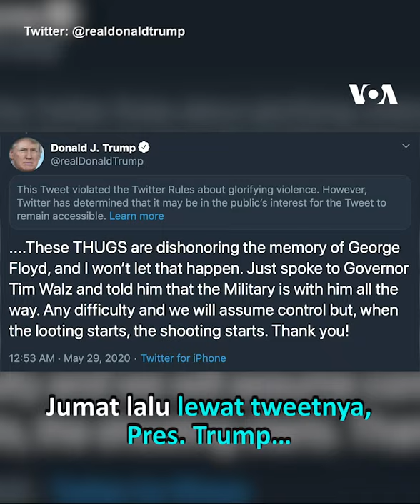Kematian George Floyd Picu Protes Besar, Trump Ancam Tembak Demonstran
Setelah kematian George Floyd warga kulit hitam, yang tewas setelah ditindih polisi Senin lalu(25/05), ribuan warga AS pun protes 4 hari berturut-turut di beberapa negara bagian seperti California, Georgia, New York, Washington D.C dan Minnesota.

Presiden Trump meminta para pejabat setempat untuk ‘lebih keras’ dalam menghadapi para pendemo. Lewat twitternya, ia juga mengancam akan terjadi baku tembak jika para pendemo menjarah toko.